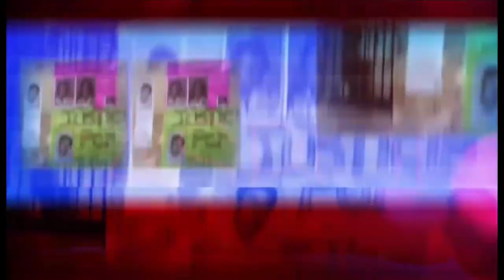El juez de Jáchal pidió el traslado a la ciudad a los juzgados de Flagrancia